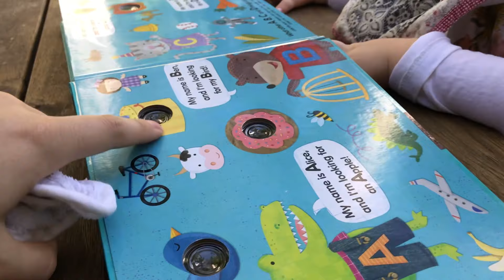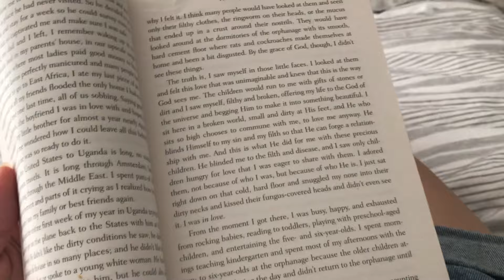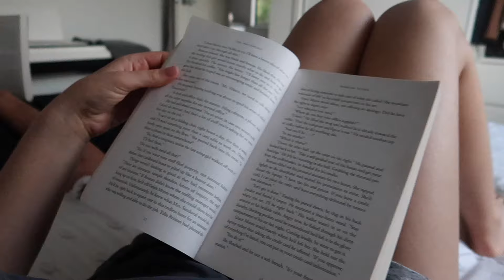24 HOURS WITHOUT TECHNOLOGY CHALLENGE! | Who Survived?! | No phones! | No electronics!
So we decided to challenge ourselves and our family to a 24 hour free of technology challenge!! No phones and no electronics! watch how we entertain ourselves and learn a new way of life along the way!

 We will provide great lifestyle videos from great tips on how to reach your design style, create DIYs for your home, and show you some of our favourite recipes!

 If you couldn't recognise we are sisters, Amelia is older than me by 6 yrs, we are both married and live in Australia. We are quite creative and love bouncing ideas off each other, most of the time you'll find us planning and decorating the perfect party event, or giving each other tips on design.

Amelia and Birdie